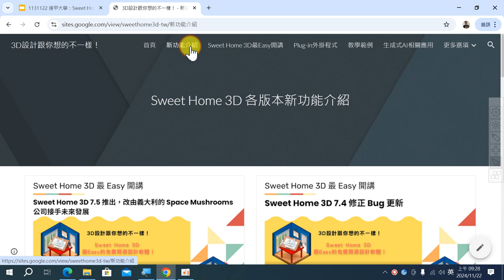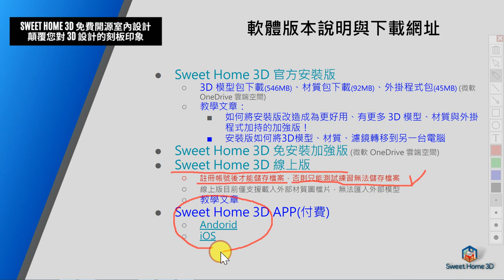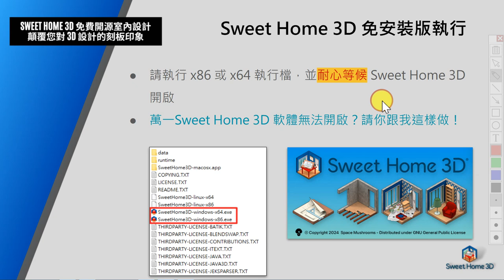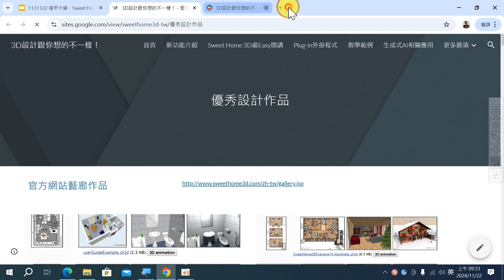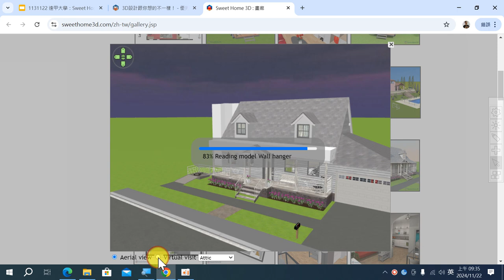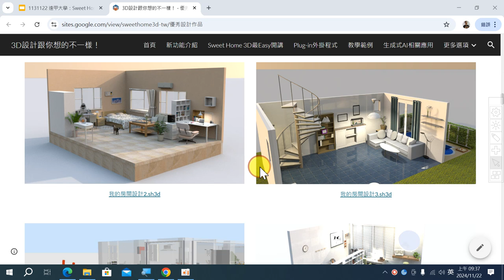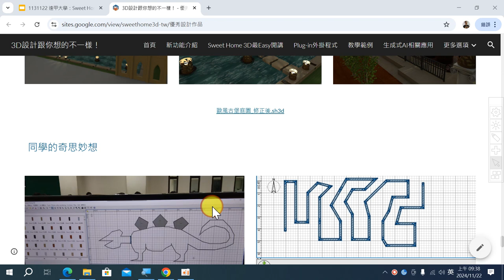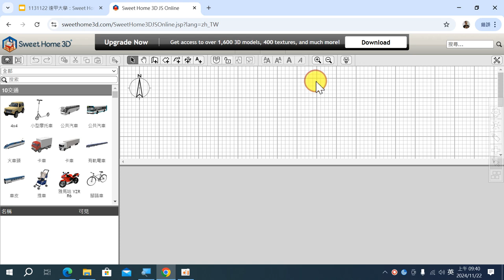01：Sweet Home 3D 各種版本與應用個案介紹